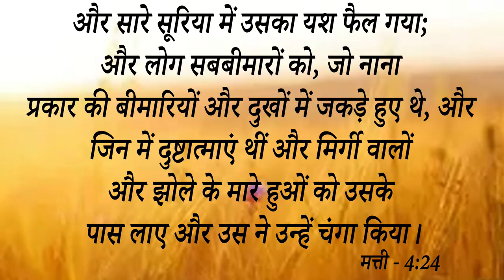Big Testimony || दुष्ट -आत्मा के प्रभाव के कारण इस बहन के गले में हो गई थी बहुत बड़ी Problem आइए..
Big Testimony || दुष्ट -आत्मा के प्रभाव के कारण इस बहन के गले में हो गई थी बहुत बड़ी Problem आइए देखें कैसे मिली चंगाई